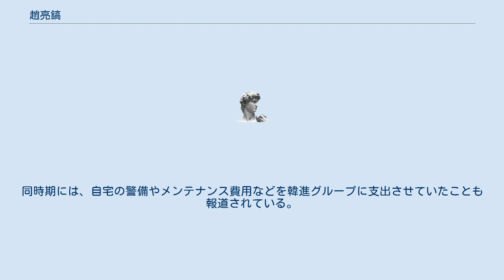趙亮鎬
趙 亮鎬（チョ・ヤンホ、조양호、1949年3月8日 - 2019年4月7日）は、大韓民国の実業家。
 父親は韓国の財閥、韓進グループの創設者、趙重勲（チョ・ジュンフン）であり、韓進グループに入社後は後継者の道を歩んだ。
大韓航空社長、韓進グループ副会長、大韓航空会長などを経て、2003年には韓進グループ会長に就任した。
2019年3月27日の大韓航空における株主総会で自らの取締役再任案が否決され、取締役会から外れた。
2019年4月7日、滞在先のアメリカ合衆国ロサンゼルスの病院で死去。
70歳没。
葬儀は韓進のグループ葬として4月12日-16日の5日間にわたり行われ、京畿道竜仁にある先祖代々の墓地に葬られた。
 2014年、平昌オリンピック組織委員会の委員長が資金難を理由に辞任すると新たに組織委員長に就任。
他の有力財閥などからの資金提供を引き出して、同委員会を立て直す功労者となった。
一方で長女で大韓航空副社長であった趙顕娥が粗暴な振る舞い（いわゆるナッツ・リターン事件）で失脚すると、自己批判をせざるを得ない立場に追い込まれたほか、次第に韓進グループ中核会社の一つである韓進海運が深刻な経営危機に陥り、2016年5月3日にオリンピックの開催を待たずに組織委員長を辞任した。
 2018年5月31日、ソウル南部地検は、趙の脱税、横領容疑で大韓航空の本社などを家宅捜索。
同年10月15日には、趙を国際租税調整に関する法律違反の罪や特定経済犯罪加重処罰法上の横領・背任・詐欺、薬事法違反の罪などで在宅起訴した。
薬局を雇用した薬剤師の名義で実質的に運営していたことなどによる容疑であり、翌月には国民健康保険公団が支出していた約1000億ウォンを回収する名目で、ソウル市内の住宅などを差し押さえる手続きを行っている。
同時期には、自宅の警備やメンテナンス費用などを韓進グループに支出させていたことも報道されている。